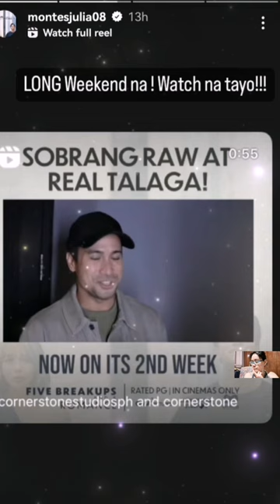PASASALAMAT MULA KAY JUSTYNE JULIA MONTES 5BAAR HATAW SA SINEHAN 30M.IN JUST 1WEEK MORE TO GO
Ctto many thanks to you guys Julia alden gma and fan page socmed acct. More power and Godbless